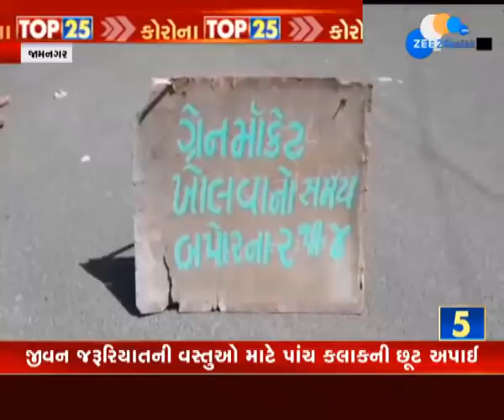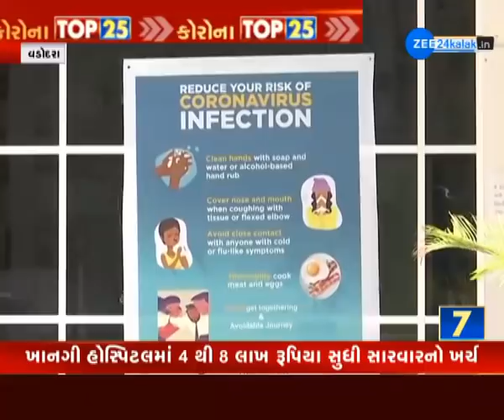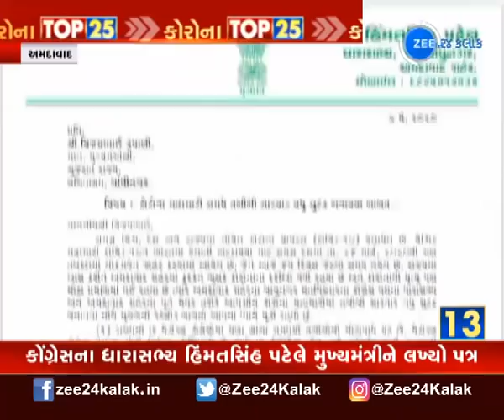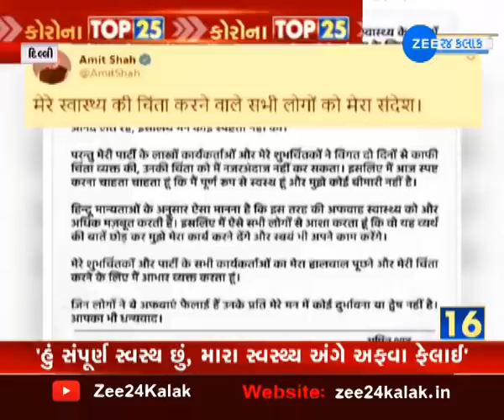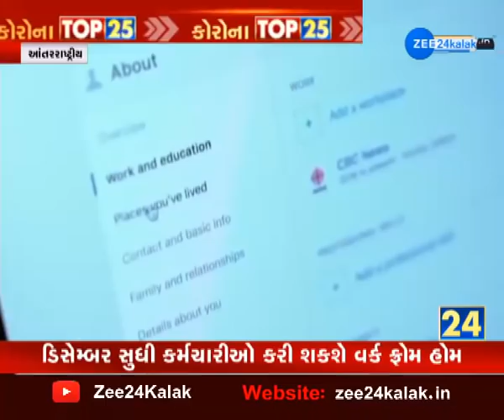TOP 25 | LATEST NEWS | GUJARATI NEWS | GUJARATI SAMACHAR | ZEE 24 KALAK